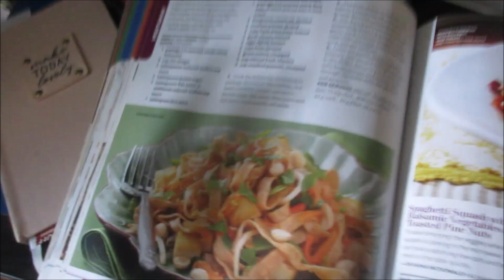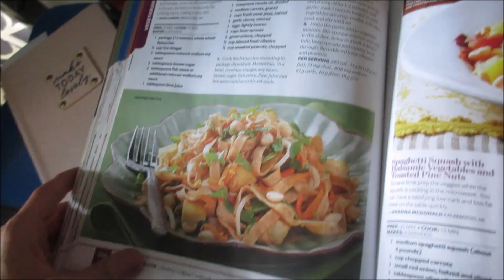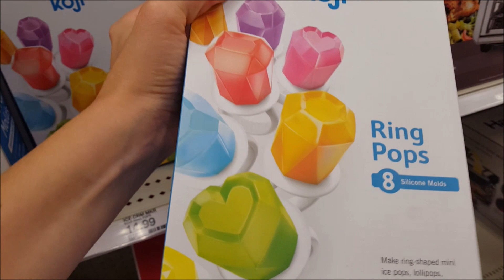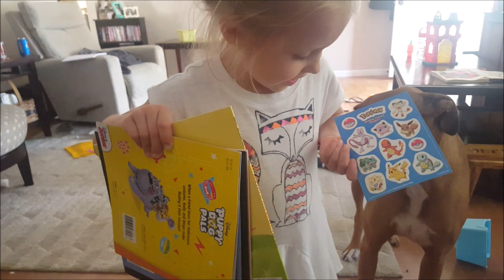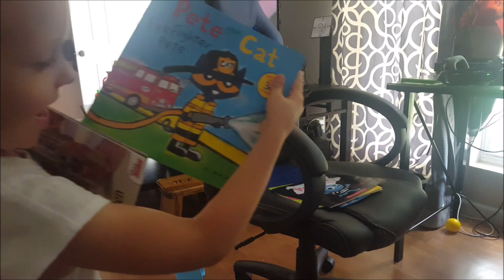FRIENDS DON'T TAP FRIENDS! 9/4-9/5/18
Only week two and we already have school drama, but isn't she so cute!
XO, A2J2

Be sure to check back weekly. Be sure to always tab down for links to previous years videos.